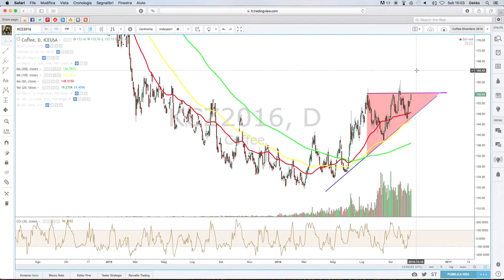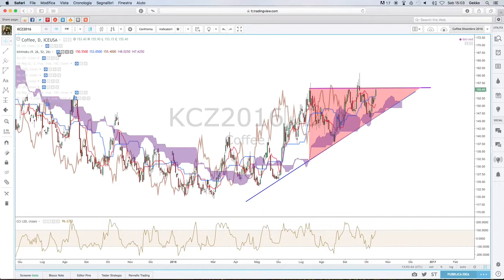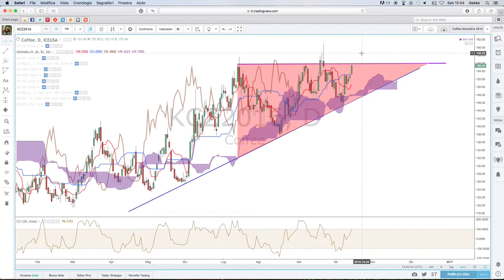Caffè: un triangolo esplosivo?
Breve analisi tecnica sulla situazione del Caffè, che presenta un pattern di tipo triangolo